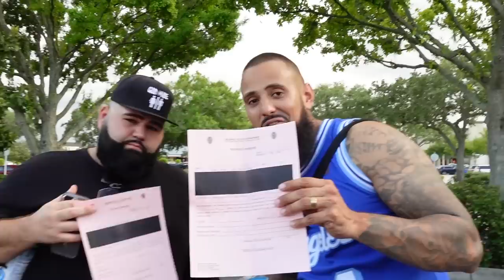Jimmy Levy & Richard Lorenzo Jr Gets Banned For Bringing The Church To The Mall At Millenia!